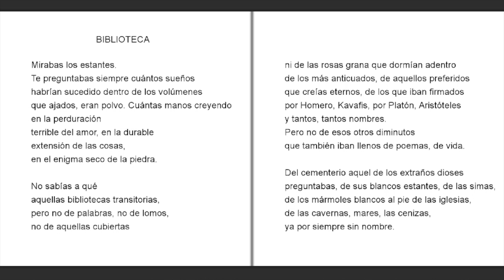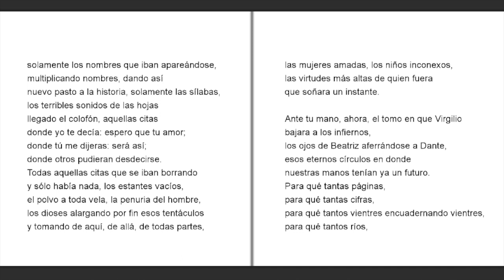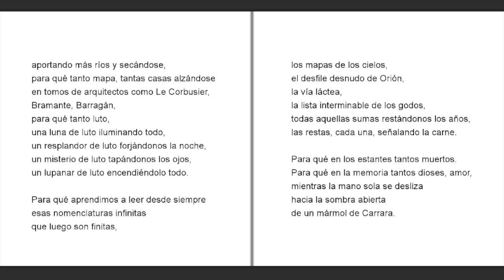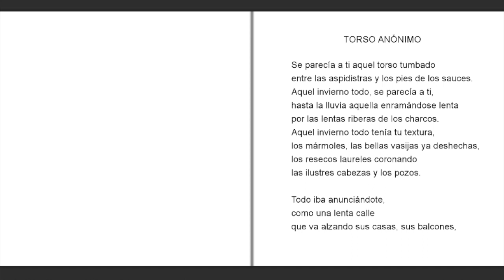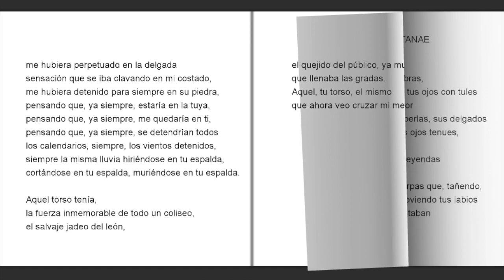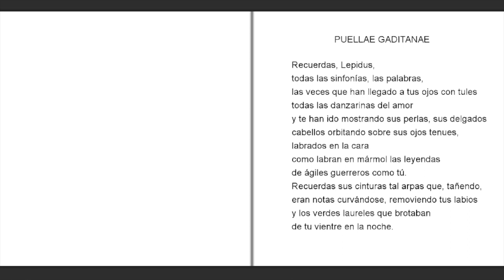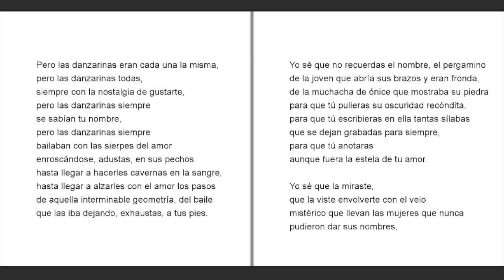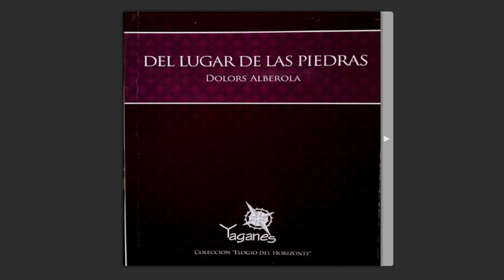"Del lugar de las piedras" Dolors Alberola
Fonoteca Española de Poesía